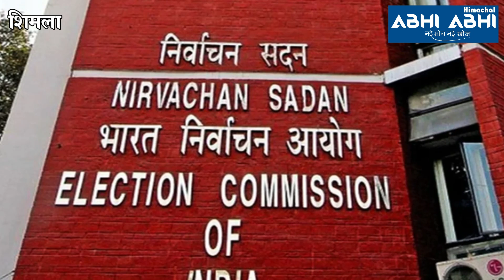पार्टी और प्रत्याशियों पर क्यों भड़का चुनाव आयोग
Shimla (Himachal): Violating the Corona rules (Covid Protocall) during the by-election has cost the party and the candidates heavy. The Election Commission has instructed the District Election Officers to take strict action for flouting the Corona guidelines. Along with this, the commission has served notices to all independent candidates including BJP, Congress. Along with this, they have also been instructed that they should follow the guidelines related to Kovid issued by the commission in any case. The Election Commission said that if the instructions are violated, no further permission will be given to the candidate for campaigning. Also, action can be taken against them as per rules.